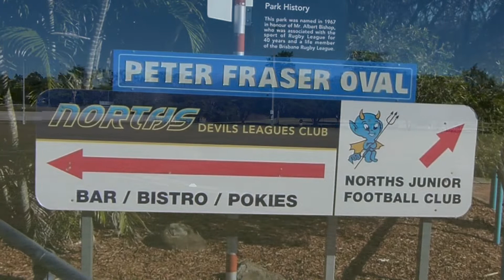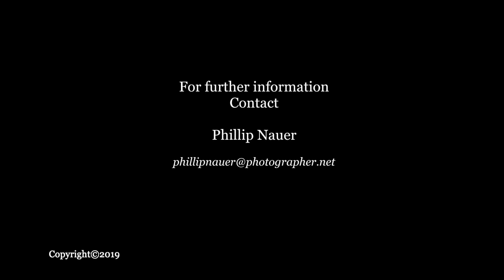2019 U10s Norths Devils Brown vs Arana Red Sunday 11th August